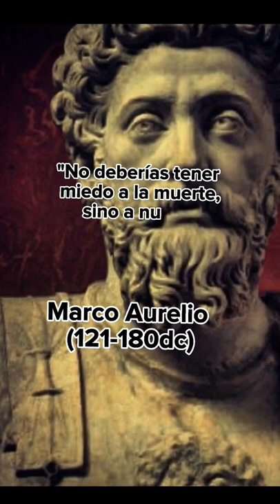Marco Aurelio .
consejo sobre la soledad y el amor propio.
Marco Aurelio - Meditaciones